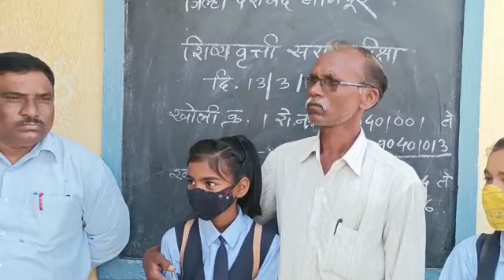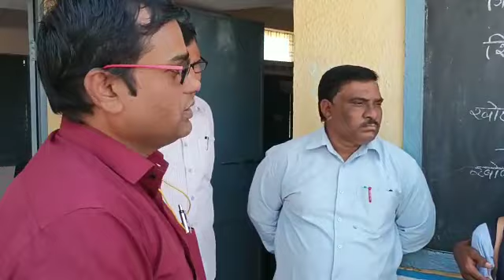Schorlorship Exam Preparation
Schorlorship Exam Preparation For Students Under Zillha Parishad Schools